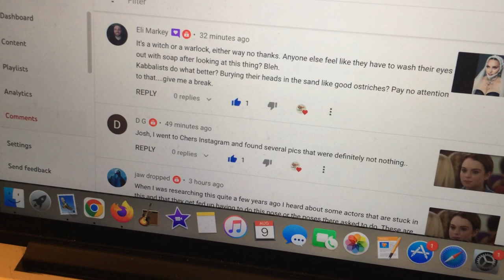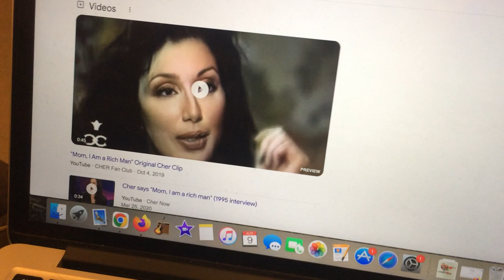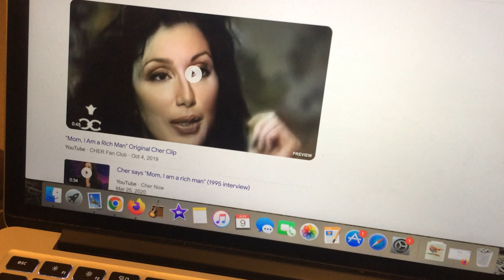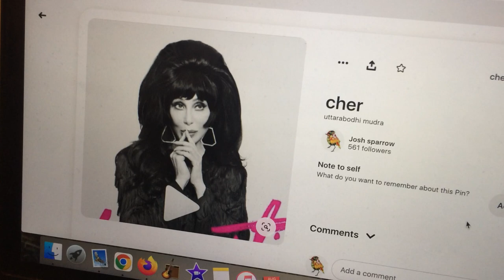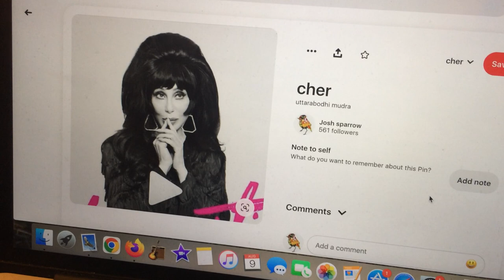is cher a rich man?